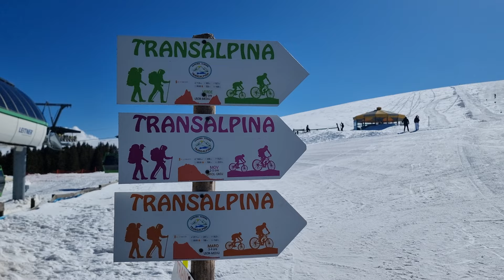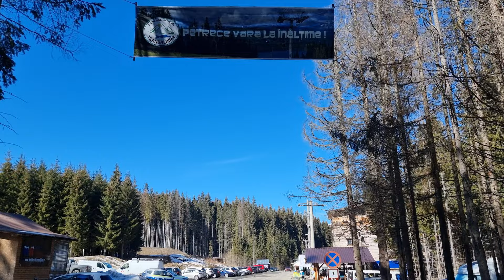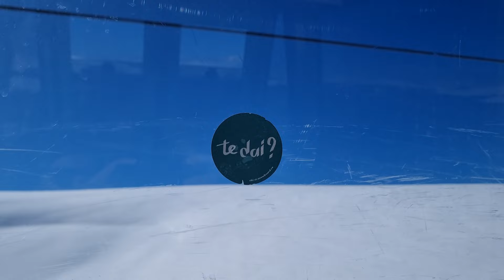Ski Resort Transalpina - Voineasa, Vidra Lake, Romania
Voineasa is a commune located in Vâlcea County, Oltenia, Romania. It is composed of three villages: Valea Măceșului, Voineasa and Voineșița.
Situated on the valley of the Lotru River, the commune is also a spa resort, with a Communist-era hotel dominating the locality, as well as several other tourist facilities. 25 km upstream of the valley is Vidra Lake, one of the largest dams and reservoirs in Romania, built between 1965 and 1972, and also the newly built Transalpina ski resort on lake's shore (Transalpina Resort is not on Transalpina Road but is connected to it by road).
Vidra Lake is a storage reservoir, located in the Parâng Mountains group, on the Lotru River, in Vâlcea County, Romania.
It has an area of 12.40 km2 (4.79 sq mi) and a volume of 340×106 m3 (1.2×1010 cu ft).
Its associated hydroelectric plant, Lotru-Ciunget, has a maximum power output of 510 MW, using an altitude difference of about 800 m (2,600 ft).
The dam and the hydro plant were built between 1965 and 1972. It is the second largest hydro plant in Romania, after the Iron Gates I and II power stations.

✅MY GEAR
► Drone ND filter
► Video editing software

6AMTravel